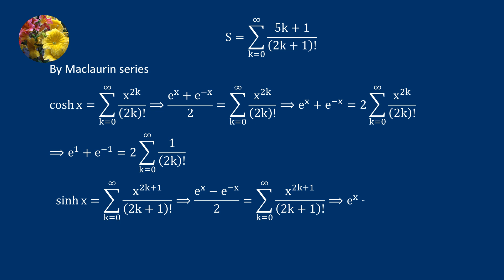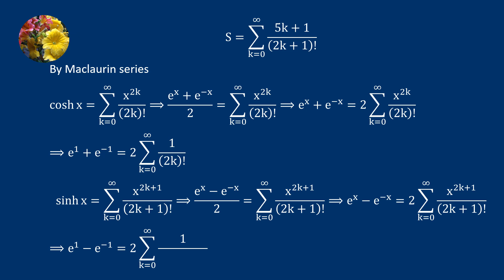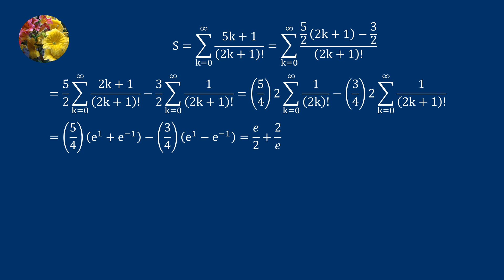Evaluating the required sum using Maclaurin series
SS-272
Find the sum
sum_(k = 0 to ꝏ)(5k + 1)/(2k+1)!